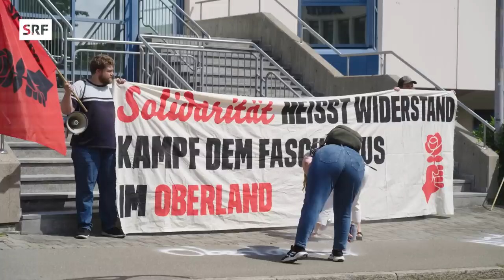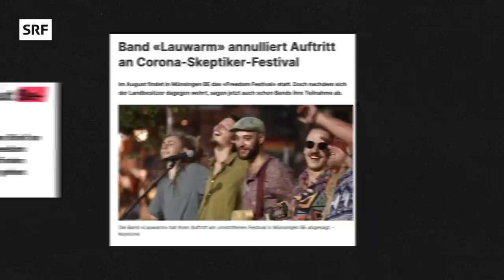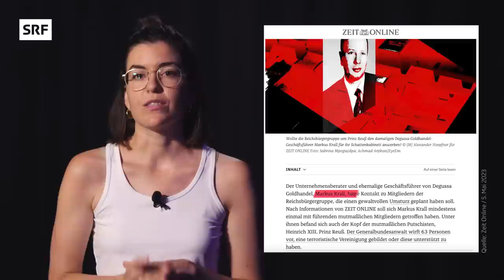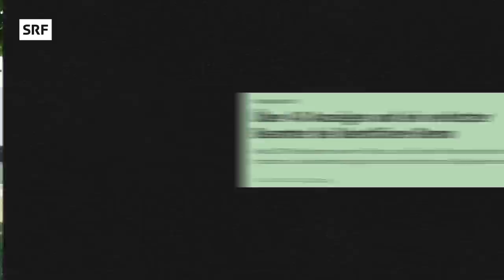Freiheitskämpfer und Rechtsextreme – Vernetzen sich hier radikale Gruppierungen? | Impact | SRF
Von Junge Tat bis Mass-Voll: Unter dem Begriff «Freiheit» treffen sich in Volketswil am «Freedom-Festival» Verschwörungstheoretiker, Freiheitskämpfer, Personen mit Verbindungen zu rechtsradikalen Gruppierungen und sogar Nationalratskandidaten. Sie alle sehen die Freiheit in der Schweiz in Gefahr. Was bedeutet es, sich mit Rechtsradikalen zu vernetzen und ab wann wird eine rote Linie überschritten? Michelle hat mit dem Mitveranstalter Daniel Stricker und mit Teilnehmenden wie Mass-Voll Präsident Nicolas Rimoldi gesprochen.

Darum geht’s in der Reportage:

00:00 Intro
01:05 Leroy Bächtold: «Ich würde nie aufs Podium mit der Jungen Tat»
05:20 Kontroverse Gästeliste
07:26 Die Juso setzt auf Gegenangriff
10:39 Daniel Stricker «will nur Spass haben»
13:04 Sich mit Rechtsradikalen vernetzen?
15:45 Handyaufnahmen vom Event
17:24 Konfrontation: Nicolas Rimoldi zur Jungen Tat
22:28 Wrap up

▪️ Redaktion SRF Impact: Michelle Feer, Olivia Gähwiler, Fabian Kohler, Joshua Longhouse, Linus van Moorsel
▪️ Realisation: Jil Antener
▪️ Distribution: Karin Appenzeller, Larissa Greutmann
▪️ Leitung: Olivia Gähwiler, Lena Oppong

So kompliziert und vielschichtig unsere Welt auch ist, wir wollen sie verstehen. Dafür gehen wir auf die Suche nach Antworten: In Reportagen tauchen wir ein in unsere Schweizer Gesellschaft und nehmen dich mit. Gib dir Deep Talk, Zweifel und Lichtblicke mit unseren Hosts Amila Redzic, Livio Carlin und Michelle Feer.